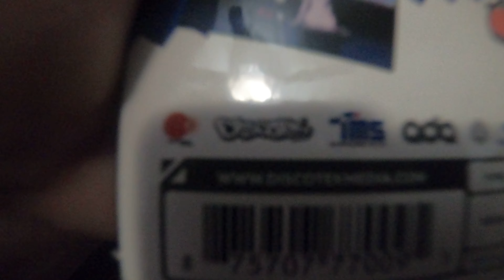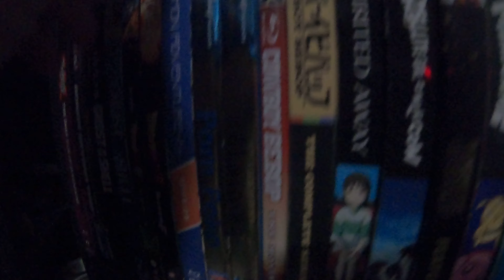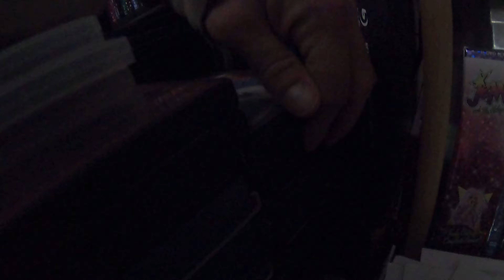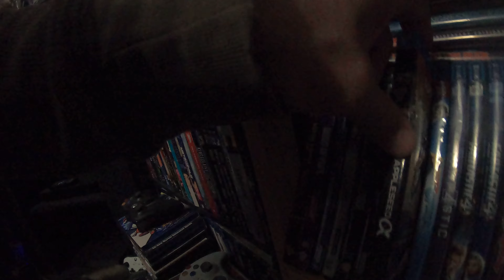2021 Anime Blu-Ray Collection Update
Time to see what was added